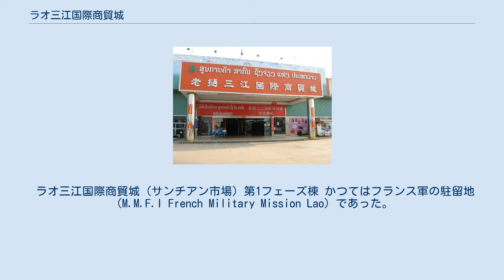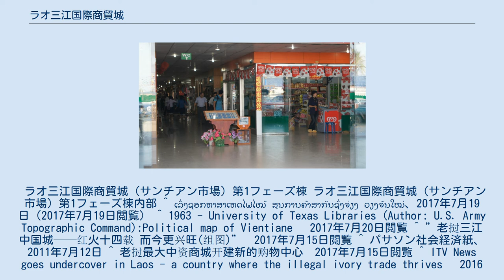ラオ三江国際商貿城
ラオ三江国際商貿城（らおさんちあんこくさいしょうぼうじょう）（英語: Lao San Jiang Market、ラーオ語: ສູນການຄ້າຕະຫລາດ ສາກົນ ຊັງຈຽງ、中国語: 老撾三江国际商贸城）はラオスの商業施設の1つ、通称ラオサンチアン市場。
ヴィエンチャン都ナーカム村に位置する。
総面積は17万平米。
ラオス政府(国防省）から50年間のコンセッションを受けている。
 ラオ三江国際商貿城（サンチアン市場）第1フェーズ棟 かつてはフランス軍の駐留地（M.M.F.I French Military Mission Lao）であった。
 ラオ三江国際商貿城（サンチアン市場）第1フェーズ棟 ラオ三江国際商貿城（サンチアン市場）第1フェーズ棟内部 ^ ເລັ່ງຊອກຫາສາເຫດໄຟໄໝ້ ສູນການຄ້າສາກົນຊັ່ງຈ່ຽງ ວຽງຈັນໃໝ່、2017年7月19日（2017年7月19日閲覧） ^ 1963 - University of Texas Libraries (Author: U.S. Army Topographic Command):Political map of Vientiane 　2017年7月20日閲覧 ^ ”老挝三江中国城——红火十四载 而今更兴旺(组图)”　2017年7月15日閲覧 ^ パサソン社会経済紙、2011年7月12日 ^ 老挝最大中资商城开建新的购物中心　2017年7月15日閲覧 ^ ITV News goes undercover in Laos - a country where the illegal ivory trade thrives 　2016年3月15日 ^ ビエンチャンマイ紙、2014年12月15日 ^ パサソン紙日曜版、2010年3月7日 ^ ไฟไหม้วอด ตลาดไชน่าทาวน์เมืองลาว คนฝั่งไทยยังมองเห็น 2017年7月15日 ^ サンチアン市場　300店舗が火災、クワームサゴップ紙、2017年7月18日